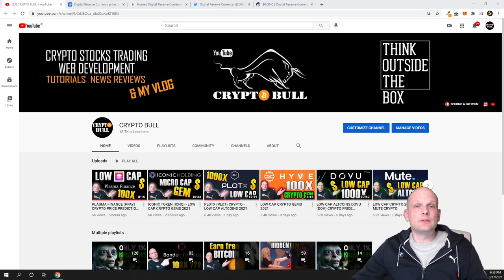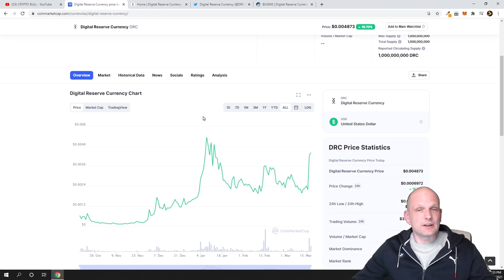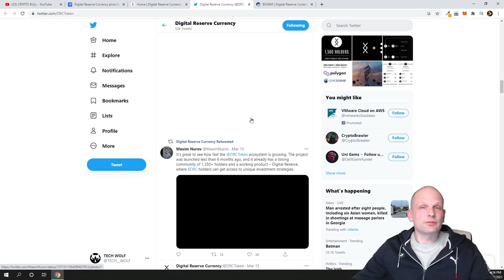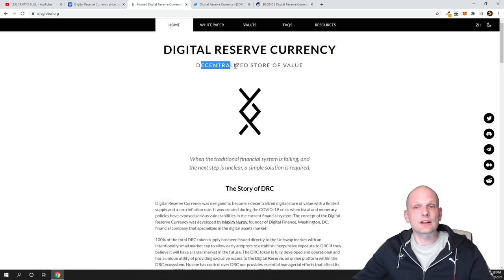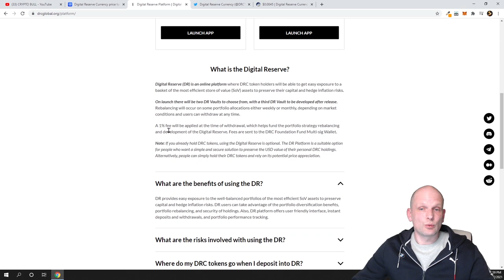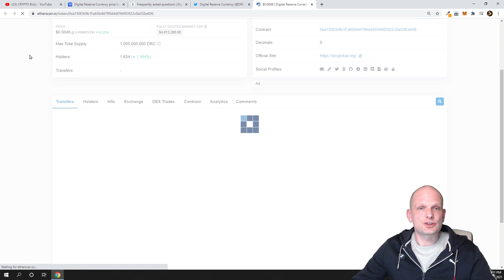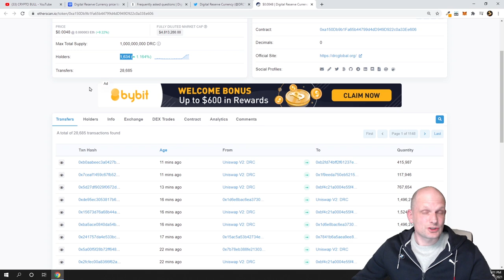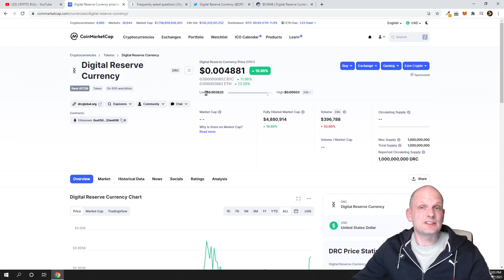DIGITAL RESERVE CURRENCY (DRC) TOKEN PRICE PREDICTION CRYPTO GEMS 2021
Bitcoin:  3MLbRm9RXomYQMFypbMNUsjG8L5TMJ1N2Q
Ethereum:  0xbF4c21a0004E55f41a45e85a0b714DE27C170077